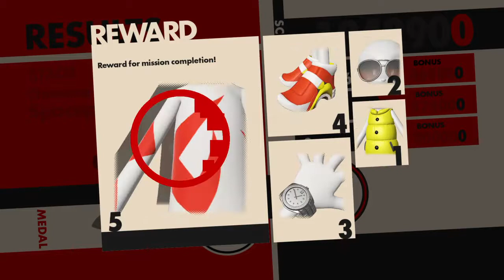SONIC FORCES ps4 part 5 Operation Big Wave Infinite boss battle